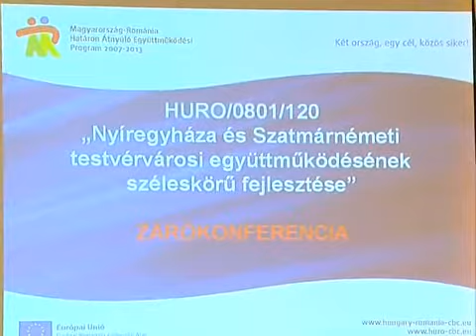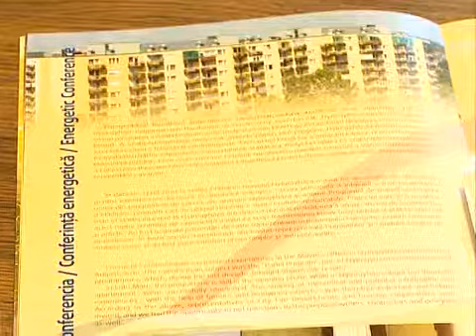"Híd a jövőbe" - Kölcsey Tv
"Híd a jövőbe"